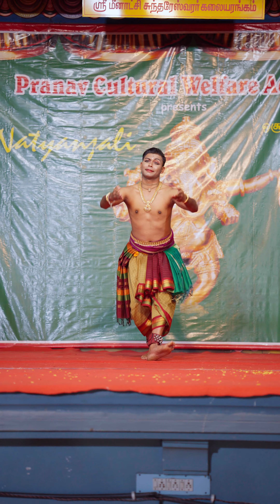Viral Bharathanatya Performance on the Occasion of Shivaratri 2024 | Viral Dance Video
Experience the elegance and storytelling of Bharathanatyam in this captivating performance that combines intricate footwork, expressive gestures, and emotive facial expressions.